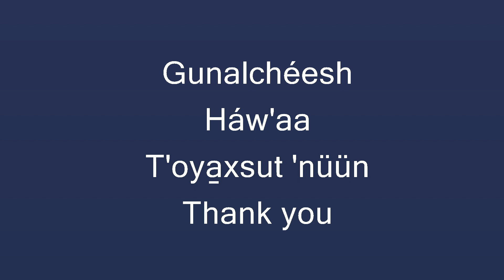How Are You? in the Tsimshian Language - Sm'algya̱x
Gavin Huk Tgini’its’ga Xsgiik Hudson teaches us how to ask "How are you?" in the Tsimshian language - Sm'algya̱x.

Gavin serves on SHI’s Southeast Regional Language Committee and is one of three founders of the Haayk Foundation, a nonprofit dedicated to the revitalization of the Tsimshian language. Nt'oyaxsn for watching and learning the Tsimshian language.

Language resources for the Tlingit, Haida, and Tsimshian languages can be found

SHI produced these videos as part of SHI's Voices of Our Ancestors language program. The program pairs fluent speakers of Lingít, X̱aad Kíl, and Sm’algya̱x with intermediate and advanced speakers in Metlakatla, Hydaburg, Sitka, and Juneau.